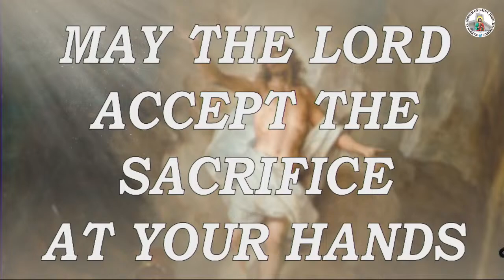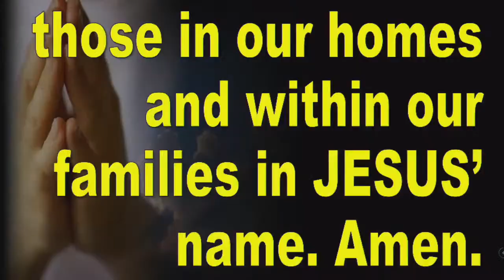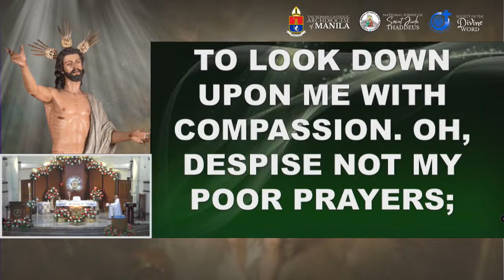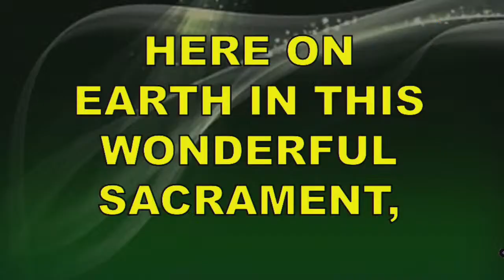𝐋𝐈𝐕𝐄 𝐍𝐎𝐖 || April 1, 2024 | 6:30 AM | 𝐌𝐨𝐧𝐝𝐚𝐲 𝐰𝐢𝐭𝐡𝐢𝐧 𝐭𝐡𝐞 𝐎𝐜𝐭𝐚𝐯𝐞 𝐨𝐟 𝐄𝐚𝐬𝐭𝐞𝐫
The material is made available for purposes of worship, prayers, liturgical services, teachings, and propagation of faith.

The use of this material is considered "fair use" under Copyright Law and is allowed because it is transformative in nature, adds value to the original work, does not compete with the original work, or does not have a significant impact on the potential market or value of the copyrighted work. The extent of "fair use" is evaluated on a case-to-case basis and depends on factors such as the purpose and character of the use, the nature of the copyrighted work, the amount and substantiality of the portion used, and the effect on the potential market for the copyrighted work.

The National Shrine of Saint Jude Thaddeus is livestreaming its Holy Masses and other liturgical activities for the purpose of evangelizing the Word of God. The videos from the livestreaming are not for sale and no monetary consideration is generated therefrom.

intended. Except for the original compositions and personal arrangements of songs created by the National Shrine of Saint Jude Thaddeus, we do not own some of the music in this page as they belong to the rightful owners.